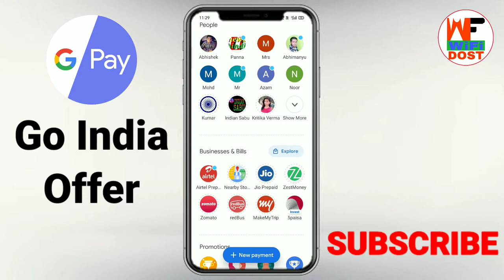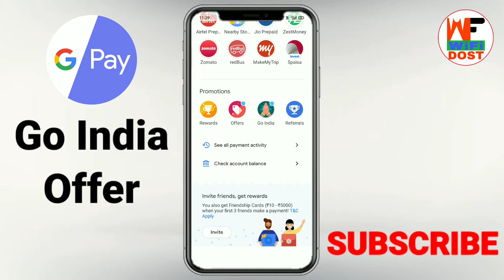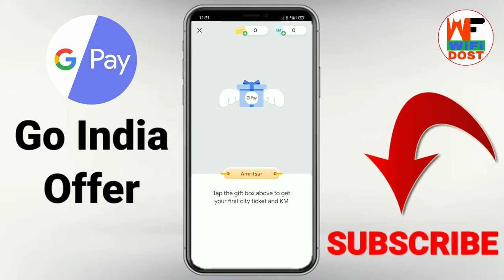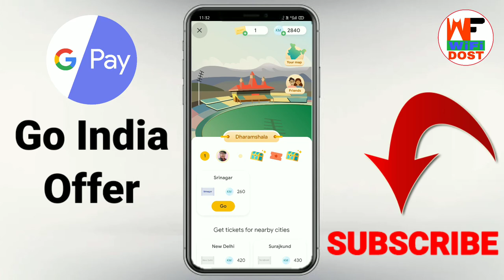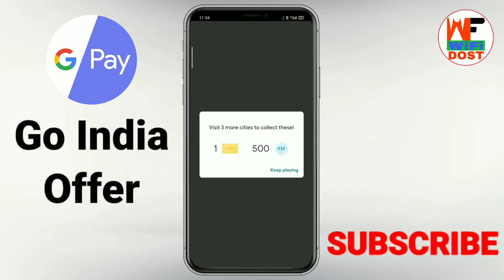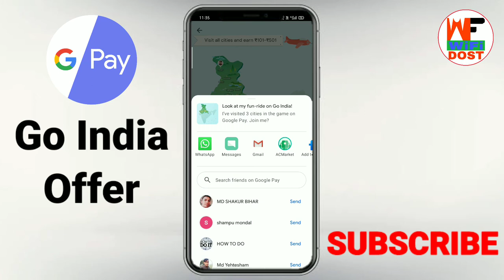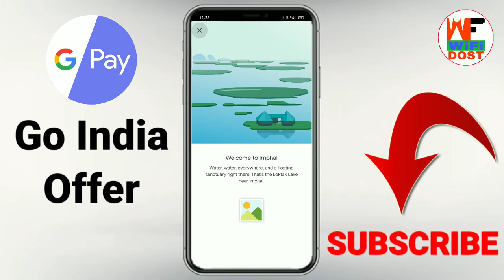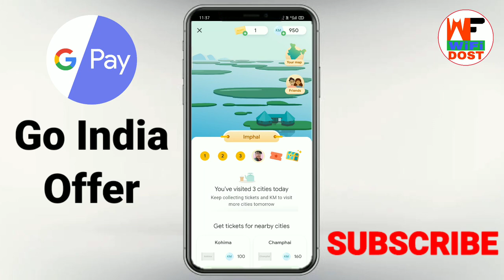google pay go india offer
🔴 My Use 🔴